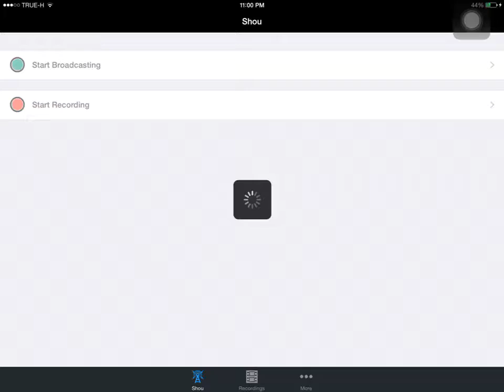[ไทยTHAI ] Clash Of Clans # 27 วิถีเด็กน้อย สายฟ้าผ่าน้ำดำ อย่าทำตามนะครับ 555